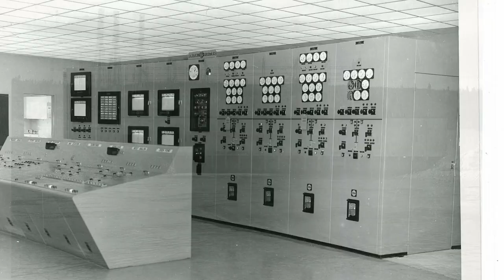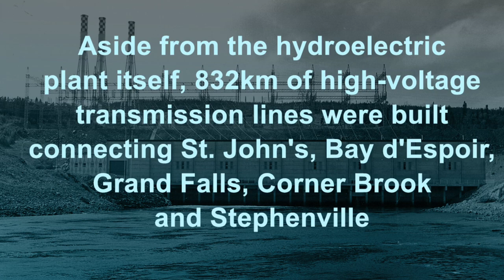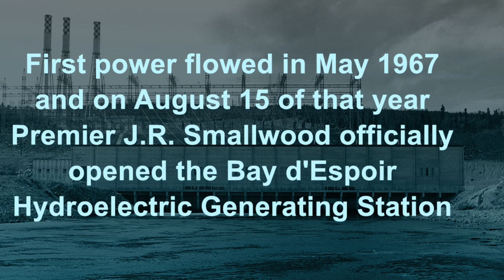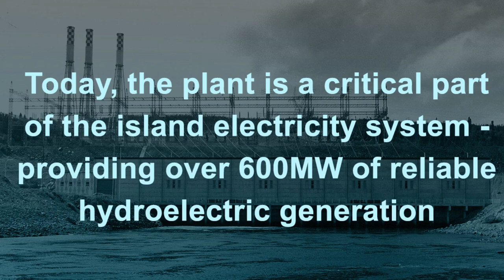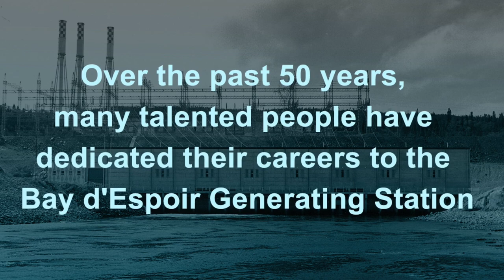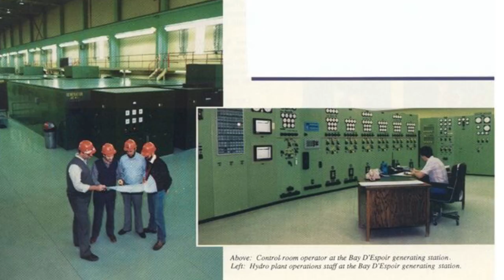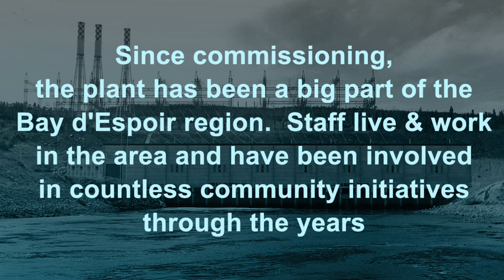50th Anniversary of the Bay d'Espoir Hydro Plant